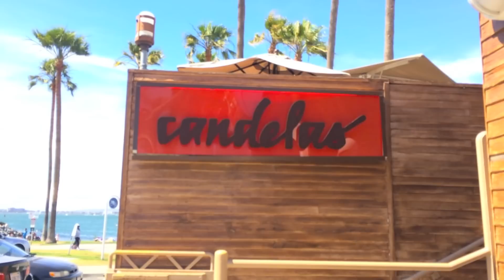¡MI CUMPLEAÑOS! (01/05/14)